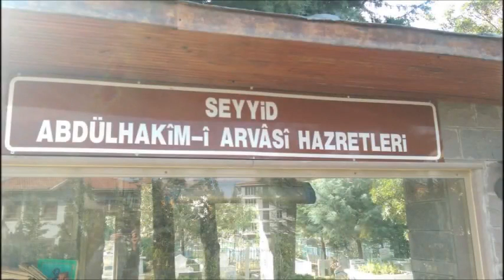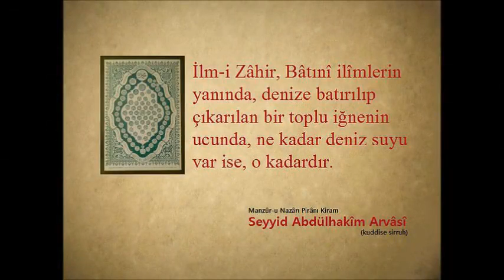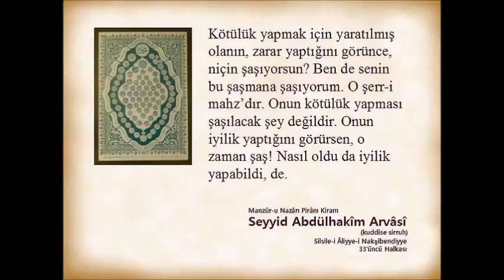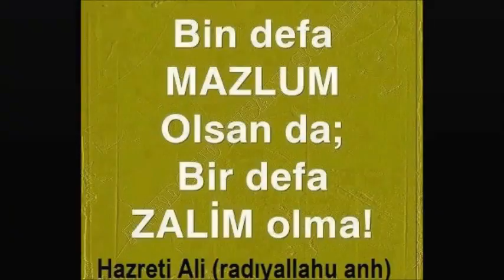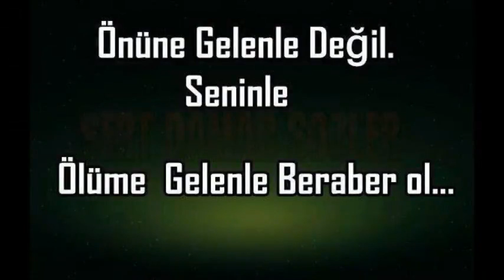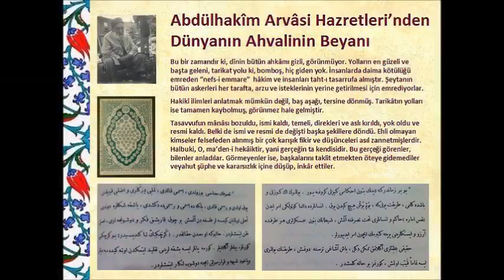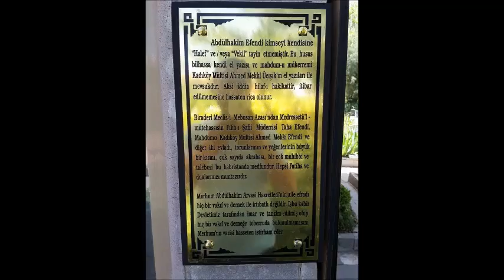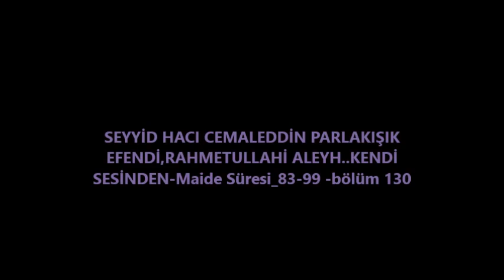SEYYİD HACI CEMALEDDİN PARLAKIŞIK EFENDİ, bölüm 130 (Gani üzgül)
Maide Süresi_83-99 -bölüm 130